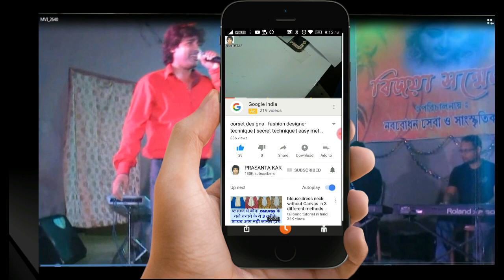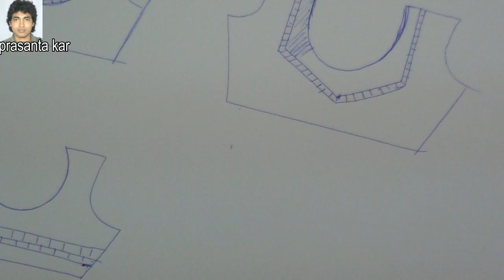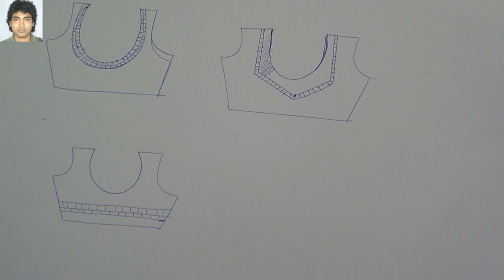threads clothing |fashion designer technique |secret technique | easy method | learn online classes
you can to learn this design from online schools,fashion classes or fashion design schools. (youtube channel )you used to western wear , cocktail dresses ,formal dresses.
And more video  please visit
Social Pages:
skype
prasanta.kar12